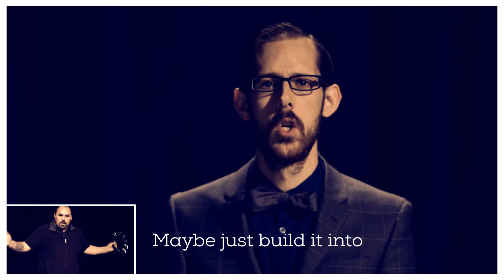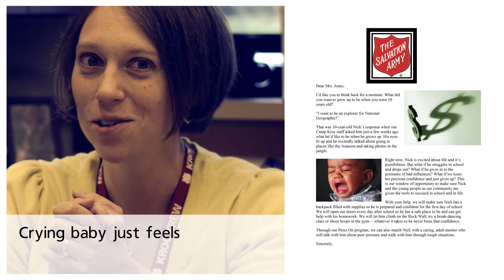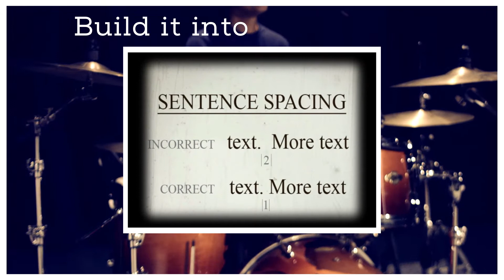Make A List Before You Go Go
This is a video the Kroc Center staff made as a tribute to our outgoing marketing director, Erin Braudrick. She is awesome and we're going to miss her hanging around the office a whole bunch